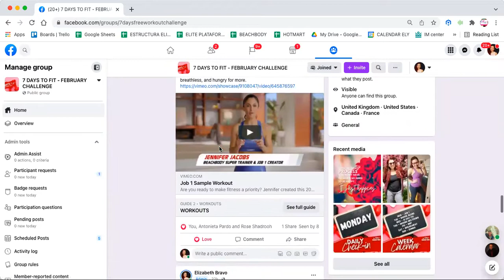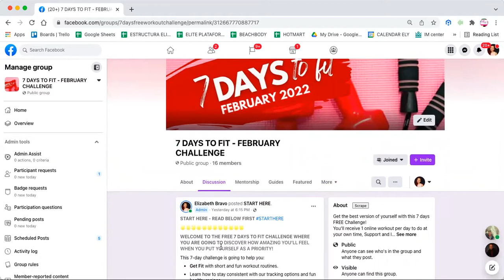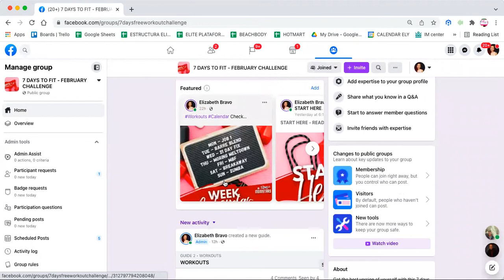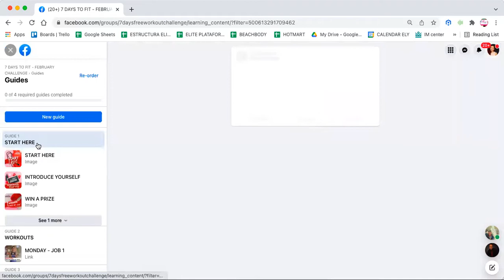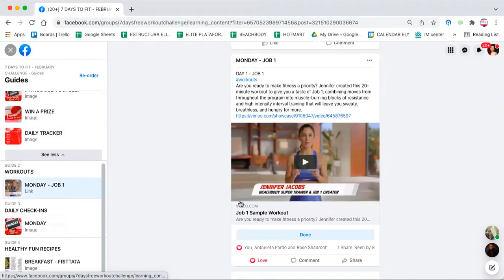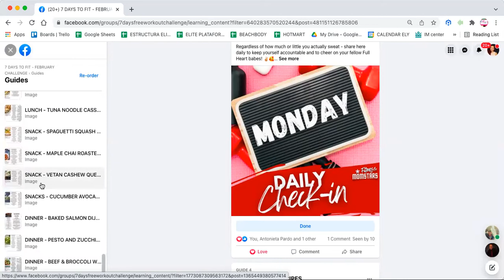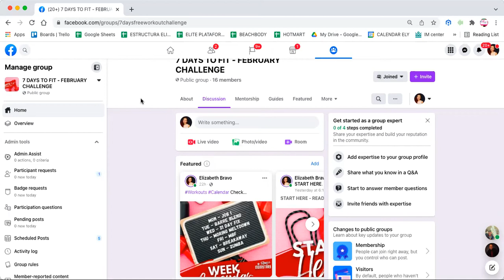WHAT TO EXPECT IN THE 7 DAYS TO FIT CHALLENGE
Hello gorgeous Moms and Stars!
Here is the 7 DAYS TO FIT CHALLENGE video, so you can see what to expect and never miss any of the activities during the week!
CALCULATE HOW MUCH WATER YOU NEED TO DRINK